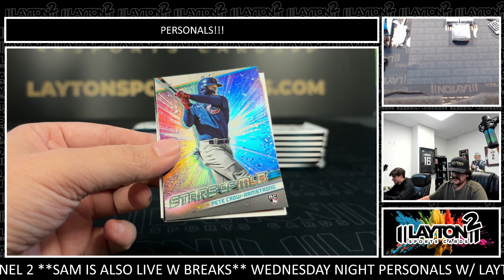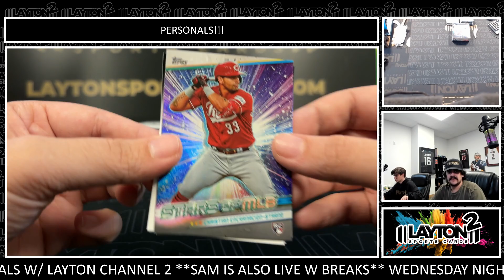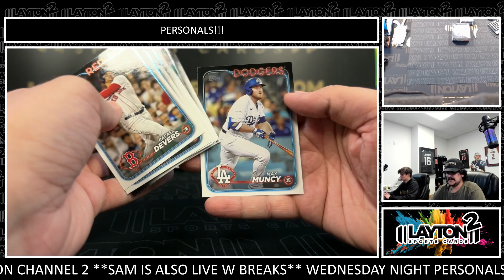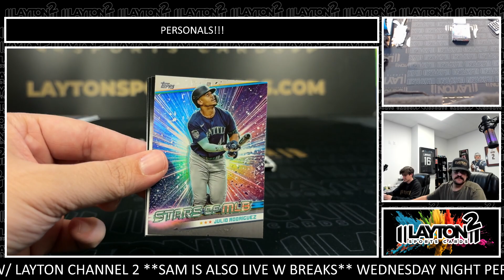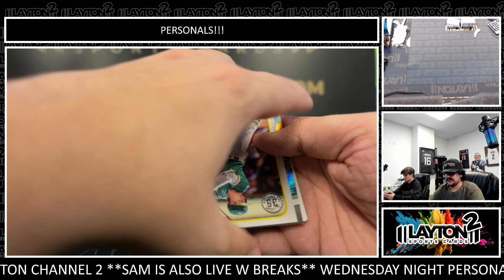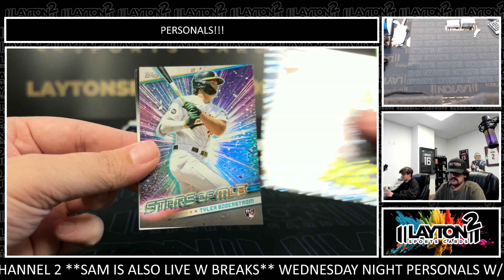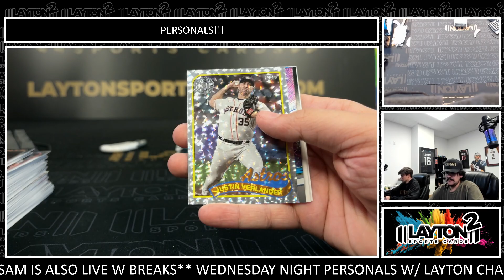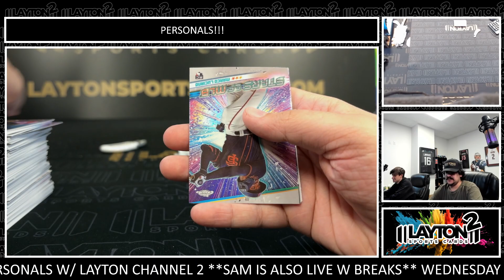2 Boxes Of 2024 Topps Series 1 Monster For Jesse W